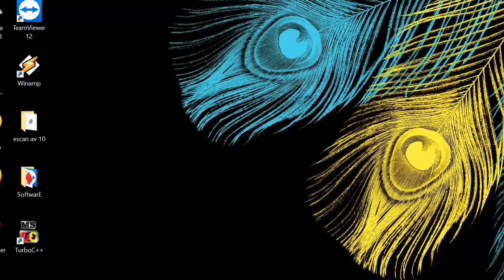ionic equilibrium part 2 - Bronsted and Lowry concept of acids and bases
continuation after ARRHENIUS CONCEPT..